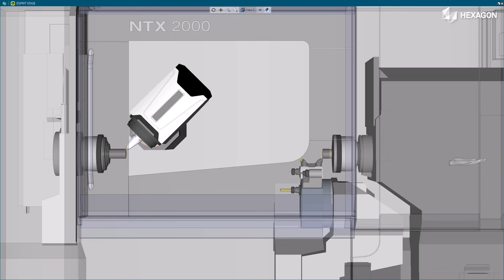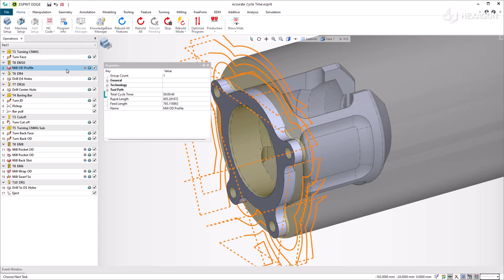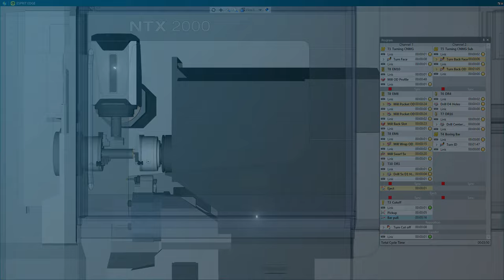ESPRIT EDGE 2023 | Accurate cycle time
ESPRIT EDGE calculates accurate cycle using an accurate digital twin of the CNC machine. It enables better quoting and production planning and gives better feedback for spotting errors and inefficiencies.